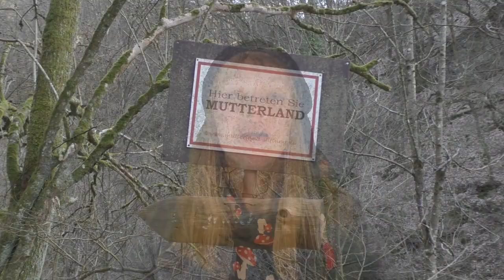31 Birgit Weidmann über Frauen-als-Hexenverbrennungen, Völven, Heidren und die Bauernaufstände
Birgit Weidmann ist Künstlerin, beeinflusst von Dada und Fluxus. Aus- und Weiterbildung bei Otto Muehl und Eva Koethen (u.a.). Zahlreiche Ausstellungen und Performances (Zaun der Lebensfreude, Initiierung eines Deserteursdenkmal, Tatort Käseschachteln...)
Seit vielen Jahren Forschungen zur Femininen Sakralkultur.

oder bei der Autorin selbst bestellen.

Welche Ideen hat, zu den Stolperschwellen und/oder sich in Ortsgruppen engagieren mag, kann über die oben genannten Webseiten Kontakt mit Birgit Weidmann aufnehmen!

Dieser Kanal wird vom Verein MatriaVal gefördert.

Desweiteren wird dieser Kanal finanziell unterstützt von einer Stiftung, die nicht benannt werden möchte.